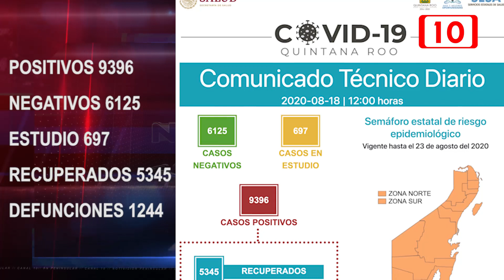Actualización del Covid-19 al 18 de agosto